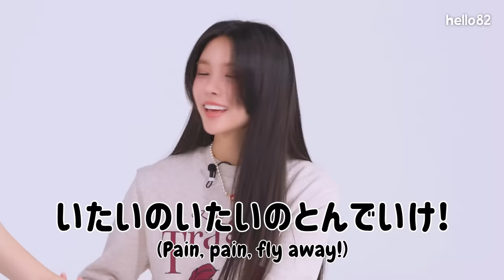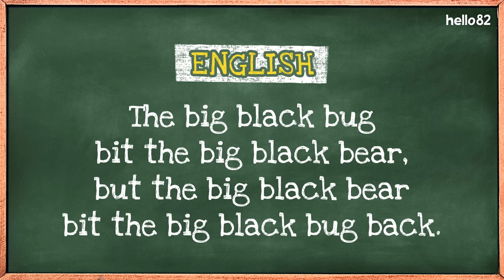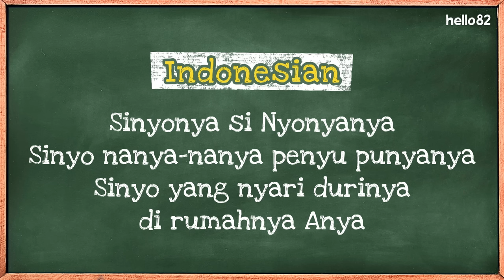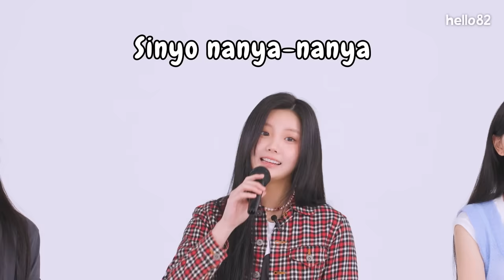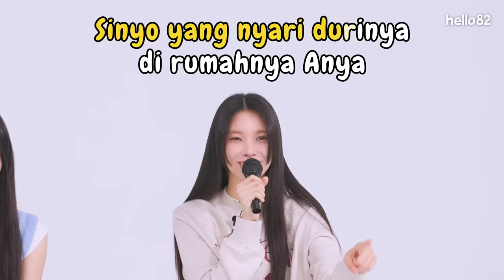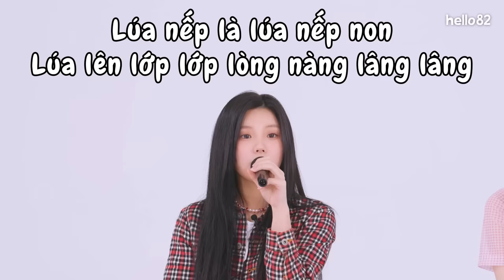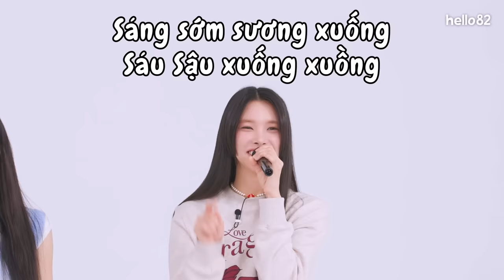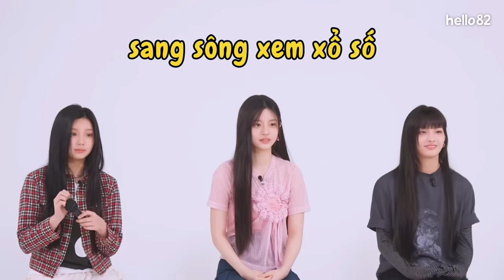(CC) HYBE's new girl group are multilingual queens 👑 | Tongue Twister | ILLIT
ILLIT debuted 2 mins ago and they are already masters of English, Indonesian, and Vietnamese 😎